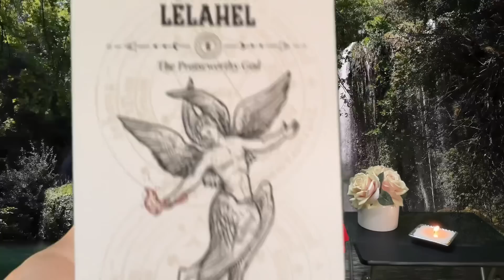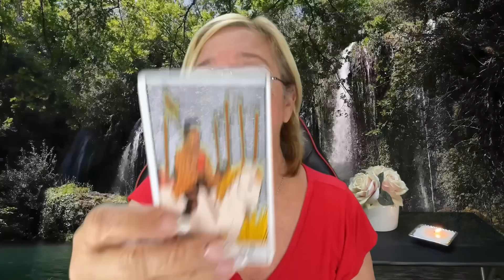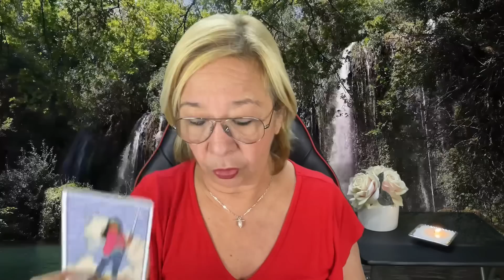SAGITARIO! ALGUIEN LLAMA A TU PUERTA! 🚪SU FIRME DECISIÓN! PARA LOS PRÓXIMOS DÍAS! 👀📆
Quizás pronto se decida a llamar a tu puerta y pedir una excusa por lo sucedido. Y verás por qué.

Carmen.